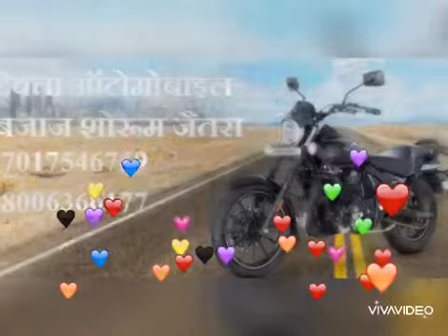Bajaj Avenger FEEL LIKE GOD | Bajaj Bikes in Dhampur Bijnor Uttar Pradesh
Bajaj Avenger
FEEL LIKE GOD